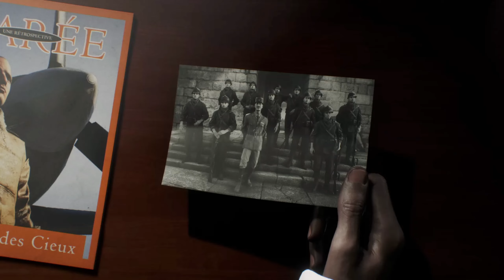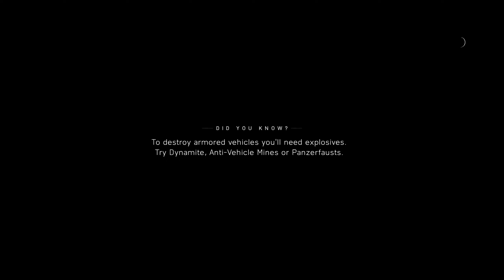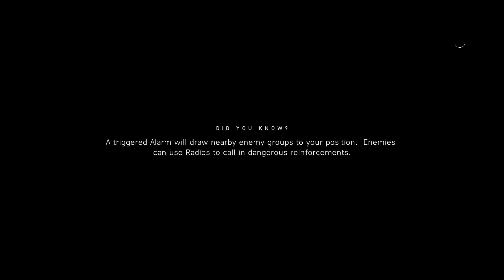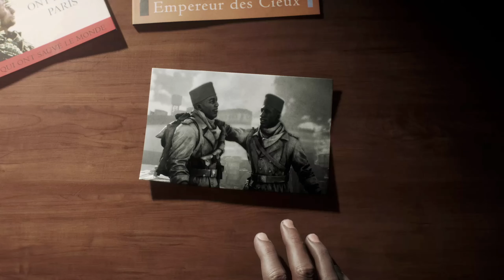Battlefield V 2K PC Gameplay Walkthrough no commentary - Part 5 - "TIRAILLEUR"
Battlefield V (otherwise known as Battlefield 5) is a 2018 first-person shooter game developed by DICE and published by Electronic Arts. The game is the successor to 2016's Battlefield 1 and the eleventh main installment in the Battlefield series. It is based on World War II and is a thematic continuation of its World War I-based precursor Battlefield 1. It was released for PlayStation 4, Windows, and Xbox One in November 2018.

Pre-release reception of Battlefield V was mixed, with the announcement trailer causing significant backlash from some fans of the series. Upon release, the game received generally positive reviews from critics, who praised its gameplay and new multiplayer modes but criticized for its shortage of content at launch and lack of innovation. It sold 7.3 million units by the end of 2018, but was a commercial disappointment for Electronic Arts. In April 2020, it was announced that support for the game would continue until the summer of 2020, when it would receive its last major update

PC Specs:
GPU - GeForce® GTX 1080 Ti Turbo 11G